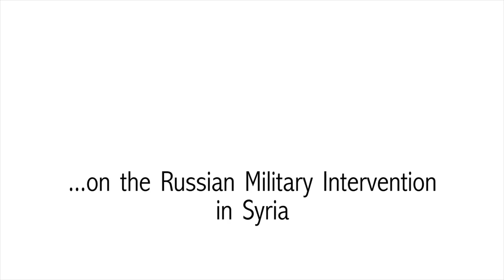GIS Geopolitical Opinion: Russia’s motives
Prince Michael of Liechtenstein discusses Russia’s geopolitical moves and the reasons behind them.

where you can find more customised intelligence briefings, reports and presentations.

We provide exclusive, strategic advice, insights and contacts, giving businesses and institutions the knowledge, skills and networks they need to succeed around the globe.

G.I.S. was founded in 2011 by H.S.H. Prince Michael of Liechtenstein to provide business leaders, senior managers and policymakers with unbiased, scenario-based geopolitical forecasts to inform their strategic decision-making.